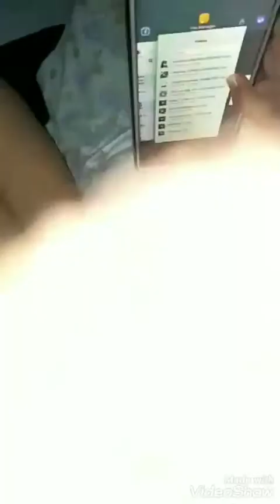The Best Dancer My Little Toffe....